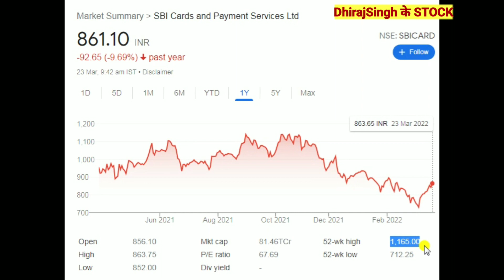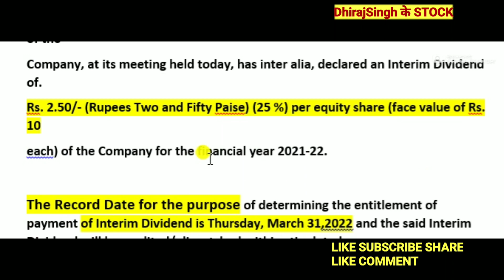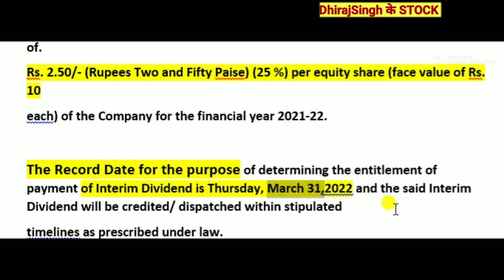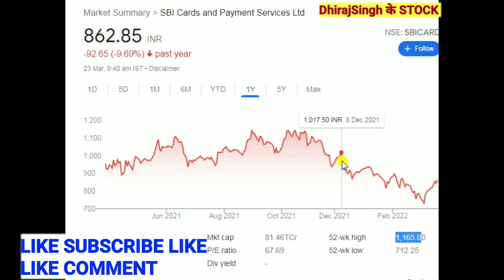SBI CARDS ने कितना DIVIDEND ANNOUCEMENT किया SBI CARDS DIVIDEND 2022 SBI CARD STOCK LATEST NEWS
SBI CARDS DIVIDEND ANNOUCEMENT किया
SBI CARDS DIVIDEND 2022
SBI CARDS DIVIDEND DECLARE ₹2.5 Per equity share

Sbi cards stock latest news
Sbi cards stock Dividend
 news

Sbi cards share dividend record date
Sbi cards share dividend 2022

Sbi cards share Dividend payment date
Sbi cards share ex date

Sbi cards share annaoucement date

Sbi cards share dividend Record Date 2022

Sbi cards share target 2025
Sbi cards share target 2023

Sbi cards share news tommorrow

Sbi cards and payment services Ltd

Sbi cards share result 2022

Sbi card share price analysis
Sbi cards share analysis

Sbi cards

2 channel (Market taq Dhi'ji)